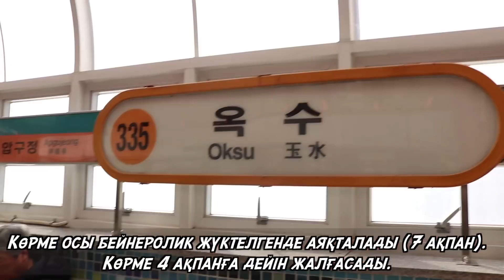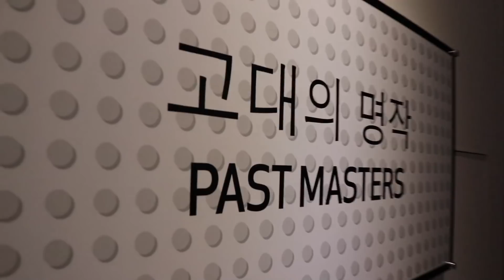Ас болсын(bon appetite)!!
Сәлем менің көрермендерім. бұл Зикрув! (Hello, my subscribers this is zikroove!) Do you know about Korea fried chicken? Let's enjoy together:)

[Narration part]
-in English
Before I met some brothers who just appeared in the film, I went to the ‘museum’ with my friend who appeared in the film last week.
The exhibition will be over when this video is uploaded(on February 7th). The exhibition will be held until February 4th.
Anyway, I had a good time. Enjoy together!

-in Kazakhs
Фильмде пайда болған кейбір бауырластармен таныспас бұрын, өткен аптада фильмде пайда болған досыммен «мұражайға» бардым.
Көрме осы бейнеролик жүктелгенде аяқталады (7 ақпан). Көрме 4 ақпанға дейін жалғасады.
Қалай болғанда да, мен жақсы уақыт өткіздім. Бірге ләззат алыңыз!

-in Korean
방금 영상에 나왔던 형들을 만나기 전, 지난주 영상에 나왔던 친구와 함께 ‘전시회’를 다녀왔어요.
이 영상이 업로드 될 2월 7일에는 이미 전시회가 끝났겠네요. 전시회는 2월 4일까지 하니까.
아무튼 즐거운 시간을 보냈답니다. 함께 즐기시죠!

[BGM address]
Andrew Applepie - When The Lights Go Out feat. seananguswatson
Jordyn Edmonds - Mystery

filmed this video by
camera/ canon eos 200d
lens/ canon ef 18 55
editing by finalcutproX